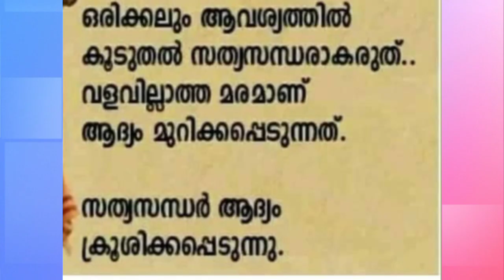Motivation video malayalam /Buddha Thoughts /Inspirational message